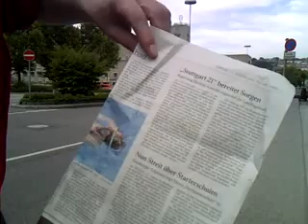L 519 S 21 GRÜNE VERWECHSELN BAHNHOF + BRATKARTOFFEL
Lichtgeschwindigkeit 519 S 21 GRÜNE VERWECHSELN BAHNHOF + BRATKARTOFFEL und Kommentar aus Sicht der IT-Soziologie zur Medienlage von dem Künstlergelehrten Dr. Dietmar Moews - live und ungeschnitten - muss auch immer die Werte der Primaten berücksichtigen: Offenheit, Transparenz, Freiheit, Piraterie und Rechtsstaatlichkeit, am Hauptbahnhof von Stuttgart, denkmalgeschützter Bau des Architekten Paul Bonatz, am Sonntag, 22. August 2010, mit Frankfurter Rundschau, Frankfurter Allgemeine Zeitung und BILD Berlin/Brandenburg, BBC.co.uk, focus.de, bild.de, Piratenpartei Deutschland.de, heise.de, ARD, DLF,
Piratenthema:  S 21 GRÜNE VERWECHSELN BAHNHOF + BRATKARTOFFEL
Der Stuttgarter Sackbahnhof soll von der Deutschen Bahn AG als Ducrhgangsbahnhof unterirdisch umgegebaut und an das schnelle ICE-Bahnnetz angeschlossen werden. Das Milliardenprojekt wird seit 1994 durch alle Instanzen formal geführt, hat alle Zustimmungen und Voraussetzungen erfüllt. Jetzt, zum Beginn des Abrisses des alten Gebäudes treten Gegner auf den Plan, die das Projekt stoppen wollen.
Die Denkmalschützer und ein nachkomme des Architekten Paul Bonatz klagen.
Umweltschützer wollen das Fällen von ca. 200 alten Bäumen im Schlossgarten verhindern.
Profitverdächtiger verdächtigen die Akteure, unsaubere Geldgeschäfte machen zu wollen, die als unnötige Verschwendung von Steuergeldern angesehen werden.
Und nun sind auch die GRÜNEN, als Partei, auf den Plan getreten. Während noch der letzte Grüne Oberbürgermeisterkandidat nichts gegen den Bahnhofsabriß und den Durchgangsbahnhof, die Grundwassergefährdung und die Verschwndung gesagt hatte, finden die Grünen das Projekt als Straßenwahlkampf ganz passend. Spitzenfrau Renate Künast sprach gestern in Stuttgart und rief zu den neuen Montagsdemonstrationen auf. Geschmacksache, diese Kampagne einerseits. Andererseits haben die Baubetreiber ihre Modernisierungsargumente und ein rechtmäßiges Verfahren auf ihrer Seite.
Dietmat Moews meint. Der Neubau und die unterirdische Stadtquerung soll gebaut werden. Stuttgart soll und muss modern bleiben. Denkmalschutz ist hier eine einzige Abwägung: wenn man den Bahnhof so schützenswert einschätzt, muß er aus dem Verkehr gezogen werden und als Denkmal an einem geeigneten Ort neu erstehen. Stadtumbau ist immer eine heikle Angelegenheit und hat sich nach den Lebensbedürfnissen der Menschen vor Ort zu richten. Selbstbestimmung heißt die Regel. Wir werden sehen, dass sich in S 21 die unterschiedlichen Gegner-Gruppen nicht für die GRÜNEN einspannen lassen. Damit wird das ideelle Engagement vermutlich zerlegt werden. Der Abriss beginnt.